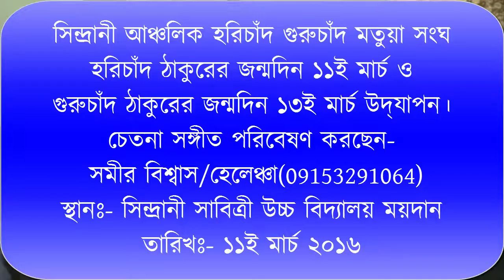Sameer Biswas songs No 3 শূদ্র জাতির সুখের বাসায় সিদ্‌ কেটেছে মনুবাদ, তাই তো ধরায় এলেন হরি-গুরুচাঁদ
চেতনা সংগীত পরিবেষণ করছেন সমীর বিশ্বাস।
  হরিচাঁদ গুরুচাঁদ মতুয়া সংঘের পরিচালনায়
১১ই মার্চ ২০১৬ অনুষ্ঠিত হয়
হরিচাঁদ ঠাকুরের (১১ই মার্চ) ও গুরুচাঁদ ঠাকুরের (১৩ই মার্চ) জন্মদিন উদ্‌যাপন ।